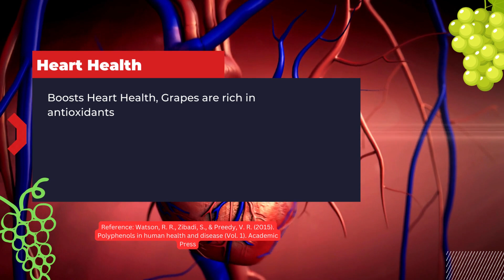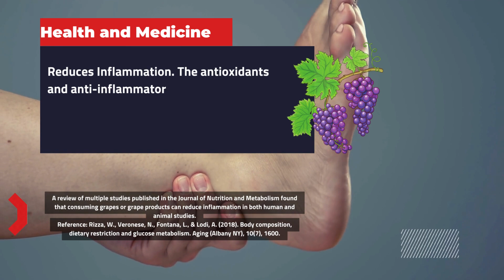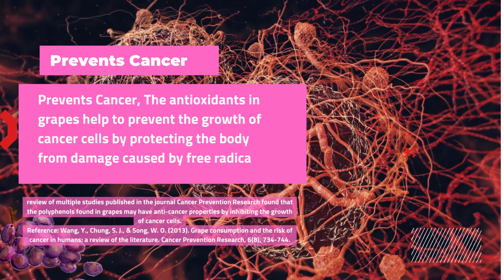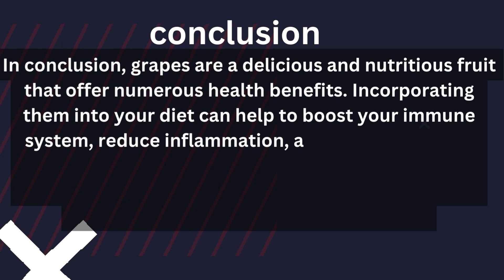Health Benefits of Eating Grapes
In this video, we explore the amazing health benefits of grapes. From reducing the risk of chronic diseases to improving digestion and promoting healthy skin, grapes are a nutritional powerhouse that should be included in every diet. We'll also discuss the different types of grapes and their unique health benefits, as well as some delicious ways to incorporate them into your meals and snacks. Whether you're a grape lover or just looking to improve your health, this video has everything you need to know about the benefits of this delicious fruit. So, sit back, relax, and get ready to learn about the many ways that grapes can support your health and well-being!